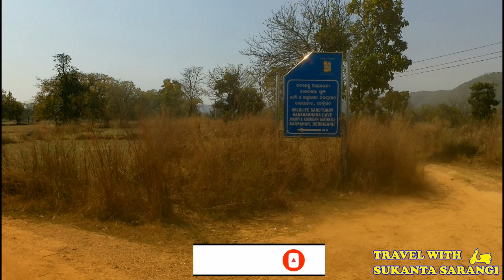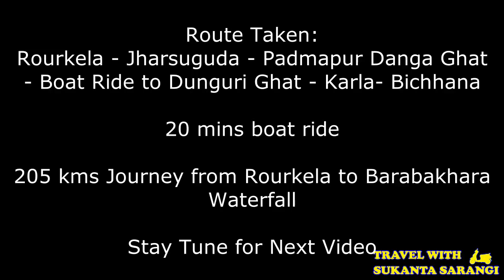Barabakhara Waterfall | Debrigarh Wildlife Sanctuary | Near Karla | Bargarh District | Odisha Tour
In this vlog, i have visited barabakhara waterfall or asurgarh waterfall situated in western side of debrigarh wildlife sanctuary near bichana village in bargarh district by honda activa. In this tour i travelled from rourkela via jharsuguda via padmapur danga ghat via -dunguri danga ghat - lether - karla - bichhana to reach barabakhara waterfall. This waterfall is basically a rainy season waterfall. Best time to visit this waterfall is from July to November. After november water starts decreases and from march 2nd week to june, no water on waterfall. Last road stretch from karla village to barabakhara watrefall is unpaved forest road (mitti ka rasta).

Please follow me in Instagram, Facebook and Twitter

barabakhara waterfall
barapahad
waterfalls in odisha
rainy season waterfall
picnic place
picnic spot
waterfalls in bargarh district
waterfalls near ambabhona
waterfalls near lakhanpur
padampur danga ghat
dungri danga ghat
places to visit in odisha
barabakhara waterfall odisha
barabakhara waterfall bargarh odisha
barabakhara
barabakhara bargarh
barabakhara waterfall bargarh
waterfall in odisha
barabakhara waterfall vlog
highest waterfall in odisha
barabakhara caves and waterfall
bargarh waterfall
waterfall
barabakhra waterfall
bargarh district waterfall
biggest waterfall in odisha
bara bakhra waterfall bargarh
bara bakhra waterfall
barabakhra waterfall odisha
bara bakra waterfall
odisha bara bakhra waterfall
bara bakhra waterfall odisha
debrigarh waterfall
waterfall of odisha
waterfall of bargarh
best waterfall in bargarh
bargarh
best waterfall in odisha
mansoon waterfall odisha
waterfall near bargarh
Blogger Odisha
Odisha Blogger
Rourkela Blogger
Bargarh Blogger
odisha tourism
odisha tourist places
orissa tourism
orissa tourist places
Bargarh tourism
Bargarh tourist places
Bargarh tourist spots